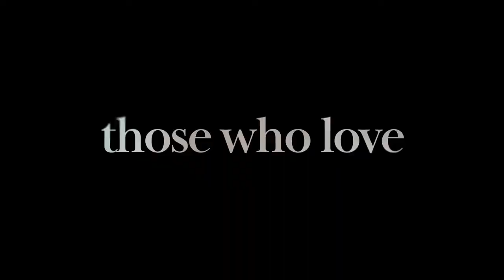DEVOTION, A STORY OF LOVE AND DESIRE Trailer (2022) | Lucrezia Guidone | Romantic Movie